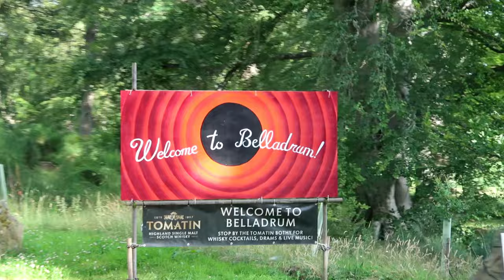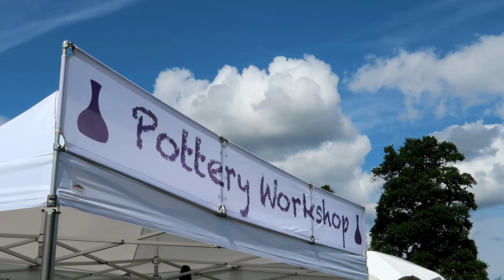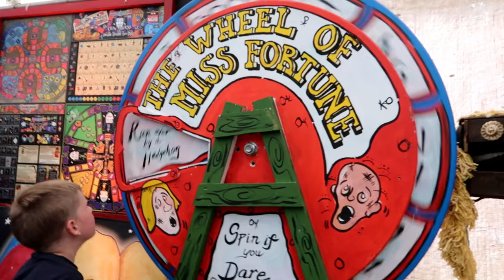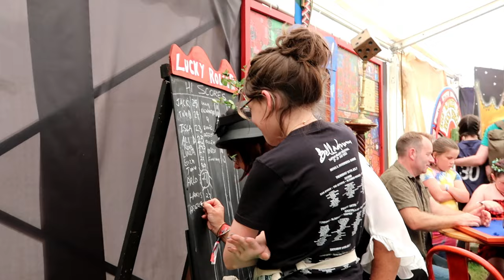OUR FIRST BELLADRUM 2023 (full weekend vlog)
Welcome to our family vlogging channel where we will be taking you on our daily adventures.

Just to introduce ourself quickly our family consists of Darren (34) , Sue (29) , Arielle (10) and Noah (4)
We are both from completley two diffrent parts of the world , Shetland and Poland and we met in the middle-ish - Scotland , and this is where we live as of now.

The Shelpols
00:00 Chatting in a motorhome
04:39 DAY 1 Sam Ryder&Sigrid
07:53 DAY 2 Bastille,Punk Rock Factory & Pottery
15:53 DAY 3 Travis,Scouting for Girls and fireworks